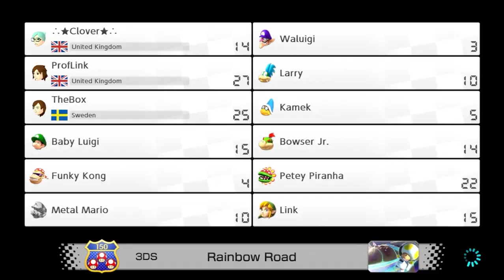RETURNING TO WHERE IT ALL BEGAN! | Mario Kart 8 Deluxe (10 Years of Uploads)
NOTE: Audio is very scuffed, this is the first time I've had more than myself in the video and well, you may find it hard to hear Link here. I thought his audio was fine when we were balancing it but I made him too quiet accidentally. Will be fixed for any future videos.

Just over 10 years ago, this very channel started with a minute long clip of me playing on Sunshine Airport! Today, I return to Sunshine Airport and many other tracks to celebrate those 10 years and I've brought along my great friends, Box and Link, along to join in!

Box: (doesn't really have any socials other than Discord but show her some love either way!)